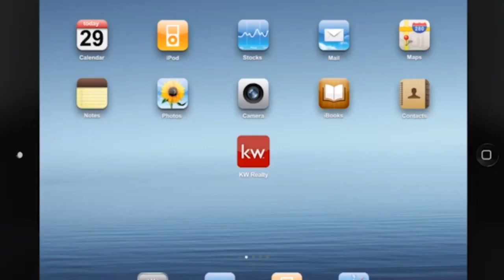This KW App is On Another Level ((DL it & Find Me)) The Best!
Looking to purchase a house in New Jersey? Well look no further because I'm you're girl! Cool, Smart, Fun, Bilingual & proud! Colombia I work in Monmouth, Middlesex, Essex, Union & Ocean Counties. I believe in Good Vibes, Great Energy and Hard Work.